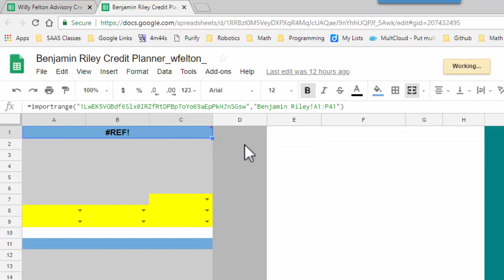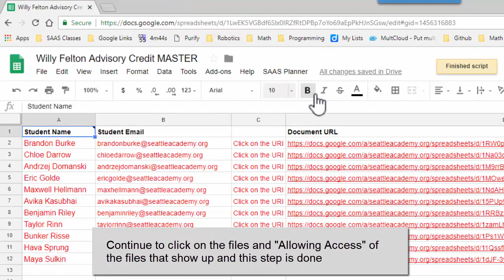SAAS Grad Calc Important Step